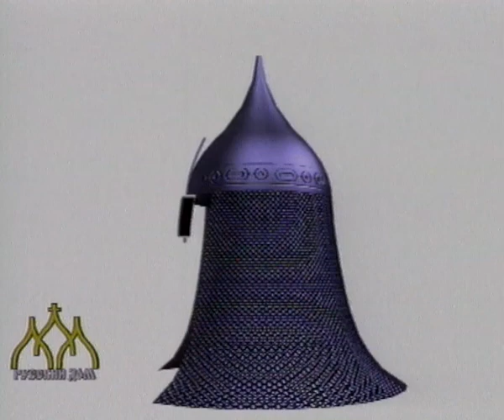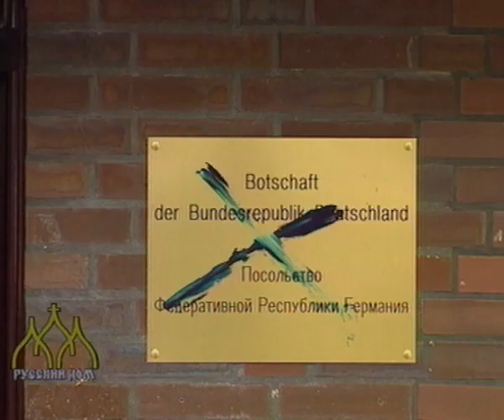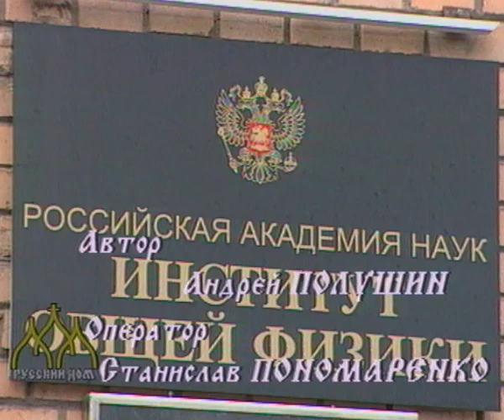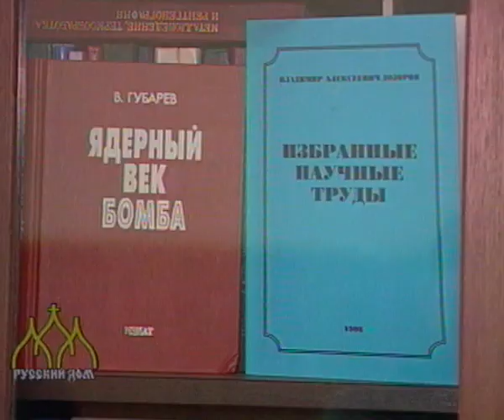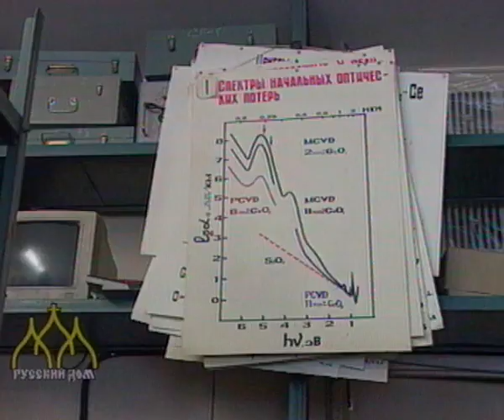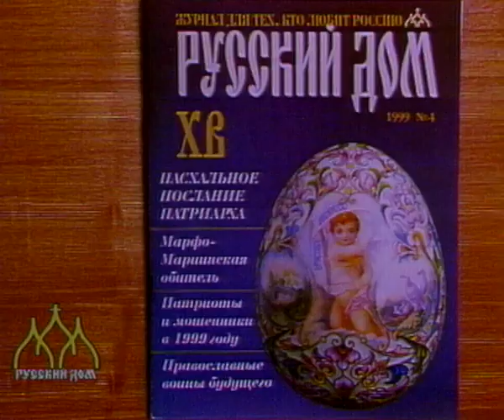1999 03 25